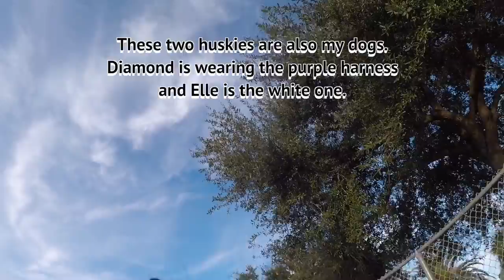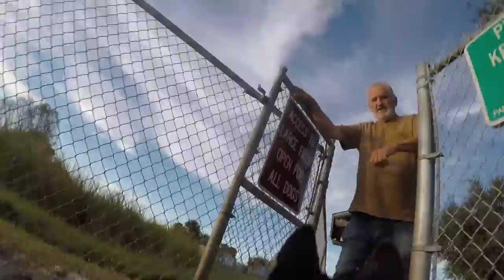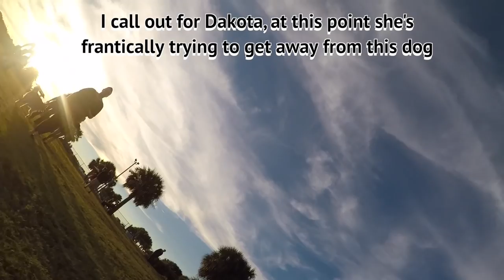PITBULL ATTACKS MY HUSKY ~ NOT CLICKBAIT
Musically: @lexieeemars

What is a Service Dog?

A Service Dog is any dog Trained to perform Tasks to help an individual with a disability.

What’s the difference between an Emotional Support Dog and a Service Dog?

Emotional Support Animals do not require training. They are not allowed in public places that don’t allow pets. They are not Service Animals.

What Tasks does Dakota Perform?

Dakota is a 𝘔𝘦𝘥𝘪𝘤𝘢𝘭 Alert and response dog. She is for psychiatric and medical/ physical purposes.
Her tasks consist of but are not limited to: Anxiety/ Ptsd alerts, dissociation alerts, guide work (during a ptsd episode), Deep Pressure therapy, Opening and Closing Doors, interfering with self harm, Finding help (normally leading me to my family if I enter an episode away from them. She’s trained to find a family member and nudge them), Blocking and covering (creating space between myself and other people).

Florida laws: (we live in Florida so these apply to us)